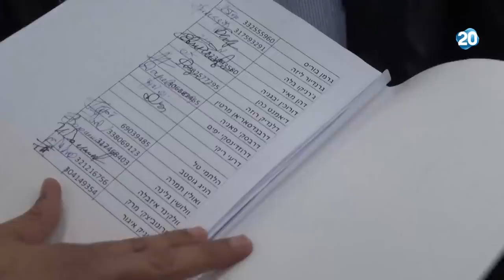משדר מיוחד עם יערה זרד | 24.5.20 | התכנית המלאה